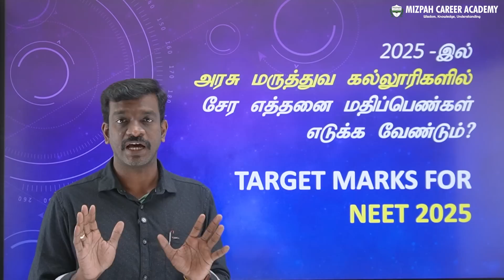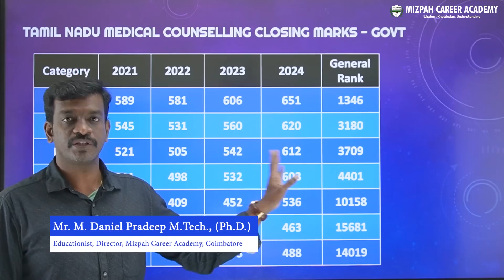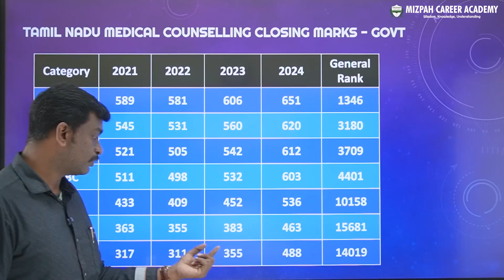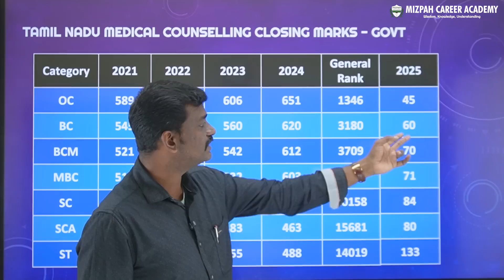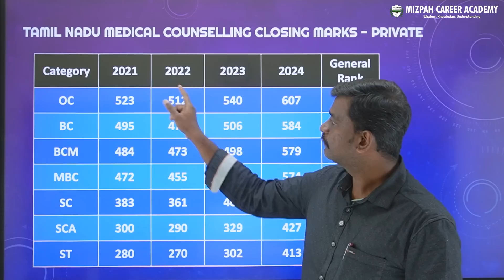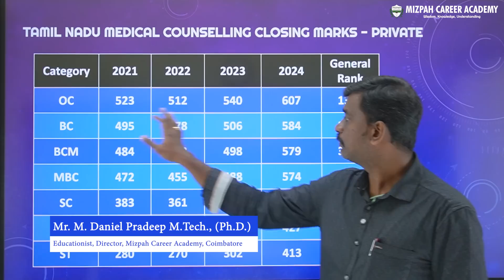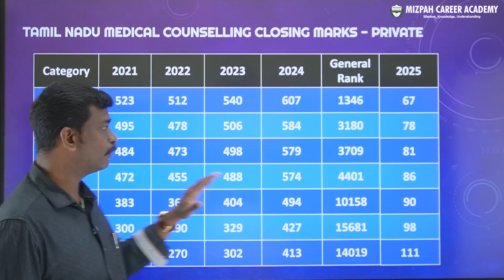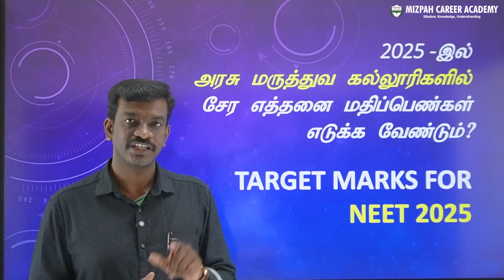Target Marks for NEET 2025 - அரசு மருத்துவ கல்லூரிகளில் சேர எவ்வளவு மதிப்பெண்கள் தேவை?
Target Marks for NEET 2025 - அரசு மருத்துவ கல்லூரிகளில் சேர எவ்வளவு மதிப்பெண்கள் தேவை? - Expert Panel Suggestions for NEET 2025 - Online Test, Age Limit, Digital Question - Reforms in NEET NTA - Special Stray Round Possible?
Tamil Nadu Stray Round Results Released - Cut Off Marks for Govt Quota and Management Quota - Mizpah - Dark Side of Stray Round - Request to TN Medical Selection - Changes in Medical Counselling Process - Latest Updates from TN Medical Selection

கற்பித்து கல் !
மகிழ்வித்து மகிழ் !!